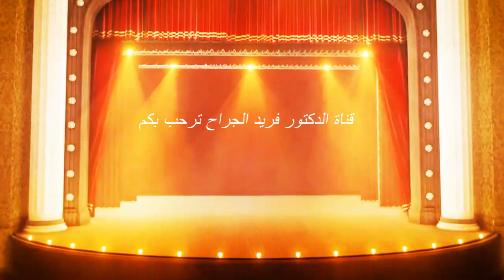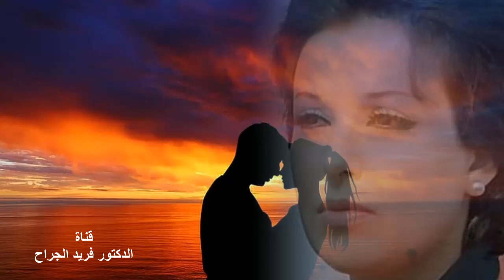نوادر السيدة نجاة الصغيرة ياما في غيابكم دبنا رائعة بليغ حمدي 1981 HD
كلمات :الشاعر الرقيق عبد الرحيم منصور
    الحان الموسيقار المبدع الكبير: بليغ حمدى
ياما في غيابكم دبنا

ولا قلنا ف يوم تبنا

ولا القلب عمره ابدا

ما قال دا كتير علينا

ولاخفنا م الليالي

لا ف ليلة تلعب بينا

لكن تجرحوا ف قلوبنا كمان

يبقى انتوا وغدر الزمان

دا العمر في انتظاركم ضاع

واحنا اتنسينا ياريت ما كنتوا

جيتوا ولا احنا كنا جينا

ياما اتمنينا تيجوا

بالحب اللي مفارقنا من مدة

وناسينا مش بالدمع ليلاتي

وجرح يصحي فينا

ليه يازمان تجرحنا

ولا مرة تفرحنا

ولا ليلة ف العمر واحدة

تضحك فيها عينينا

يازمان ليه داير بينا

ما ترسينا على مينا

ولاخفنا م الليالي

ياما اتمنينا تيجوا

اوام بالفرحة مش بالالام

وجرح يصحي فينا

ليه يازمان تجرحنا

ولا مرة تفرحنا

تضحك فيها عينينا

ولاخفنا م الليالي

ياما اتمنينا تيجوا

وجرح يصحي فينا

ليه يازمان تجرحنا

ولا مرة تفرحنا

تضحك فيها عينينا